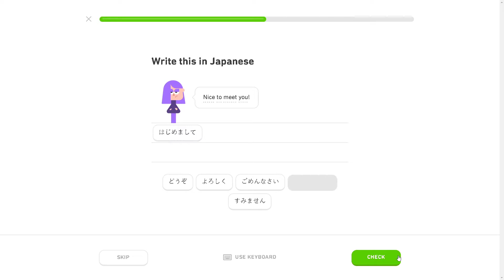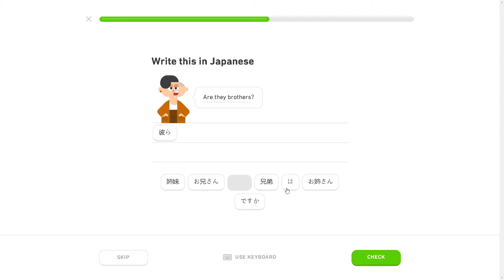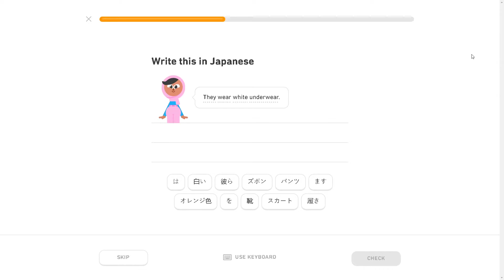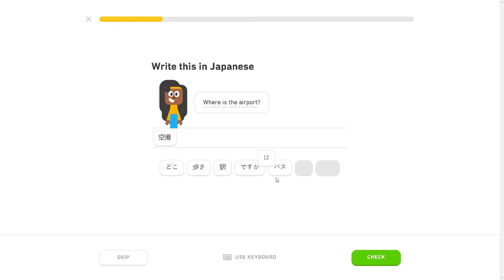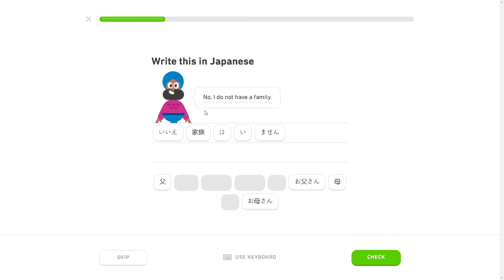My experience learning japanese from duolingo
This is a thing i came up out of nowhere so i just made a little meme...